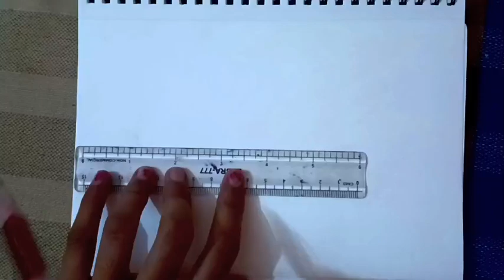pencil drawing easy | pencil drawing for kids ideas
pencil drawing
drawing
easy drawing
drawing tutorial
drawing videos
drawing ideas
sketch drawing
drawing for girls
easy drawings
easy drawing with pencil
drawing drawing
pencil drawings
drawing pictures
simple drawing
step by step drawing
scenery drawing
easy drawing ideas
drawings
Kid art drawing
Kid simple drawing
Drawing easy for kids
Drawing ideas